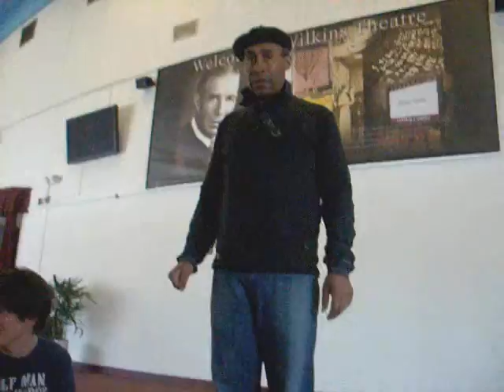The Dida-Dusty TV Show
Total improvisation: Dida and Dusty interview a few people from "Hamlet." Guests include Peppi (player), Scott (polonius), Jeff (horatio), TJ (hamlet) and Ernest (the director)

*Ignore the annoying "zoom in/zoom out" noises my camera makes*